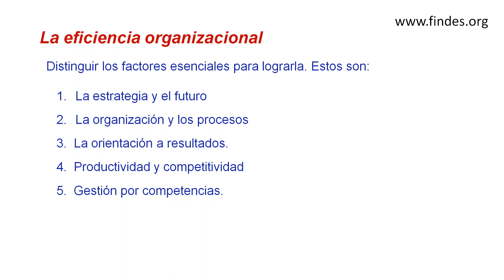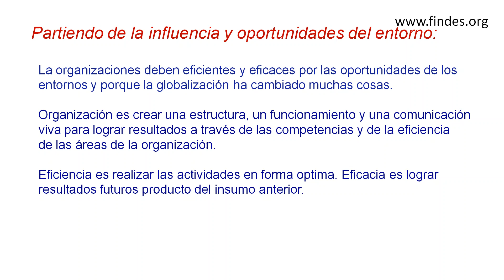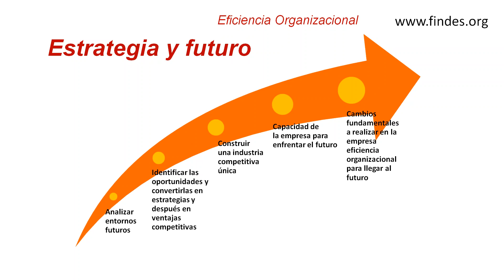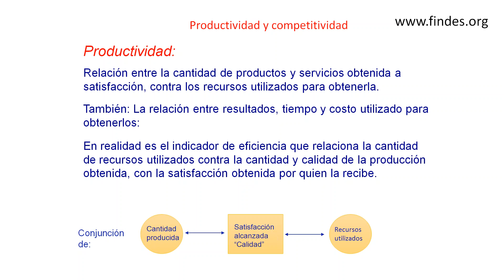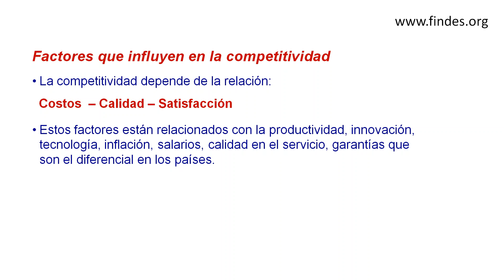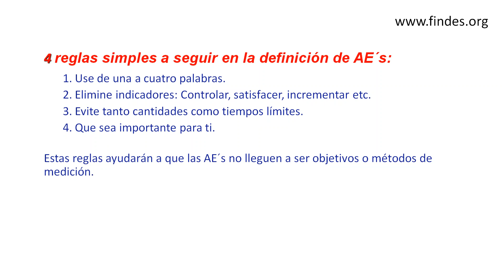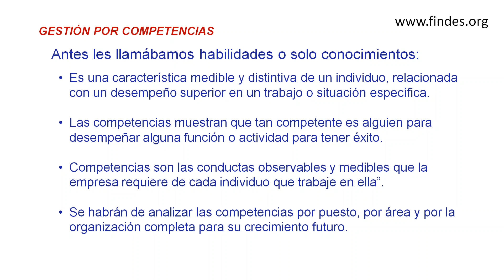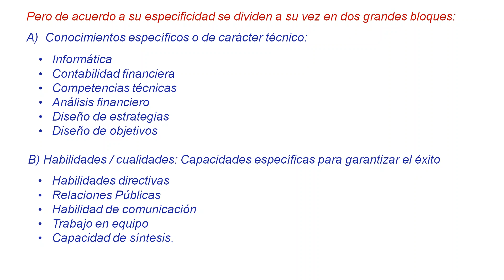'Tesorería Moderna 'Eficiencia organizacional: ¡más enfocado, más productivo!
Vivimos tiempos de cambios vertiginosos. Las organizaciones retan a sus empleados a ser mejores y las organizaciones saben que el dinamismo en los procesos y la consolidación de equipos de trabajo le darán herramientas de cambio significativo.

En este webinario, entre otros puntos, analizaremos y trataremos de responder las siguientes interrogantes:

• ¿Cómo puedo ser más productivo?
• Quiero ser un diferenciador, ¿cómo lo logro?
• ¿Cuáles son mis objetivos para ser eficiente?